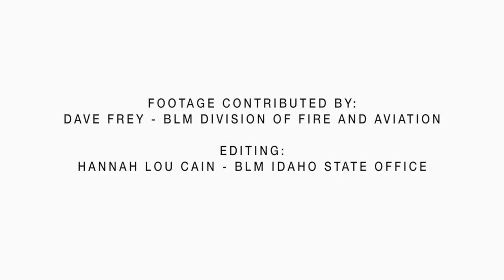Boise Helitack Receives 2019 Paul Gleason Award